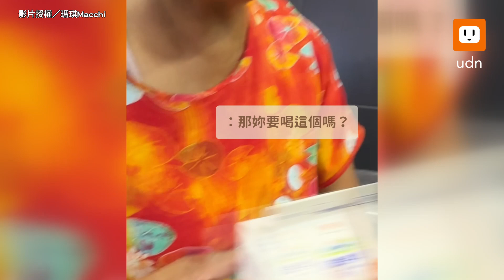見阿嬤翻垃圾找食物不忍 暖女買食物送她...揭心酸故事｜暖心故事｜人性｜芭樂阿嬤｜西門町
同一天遇到兩個截然不同的阿嬤，真的感受到人性冷暖...

【見阿嬤翻垃圾找食物不忍 暖女買食物送她...揭心酸故事】